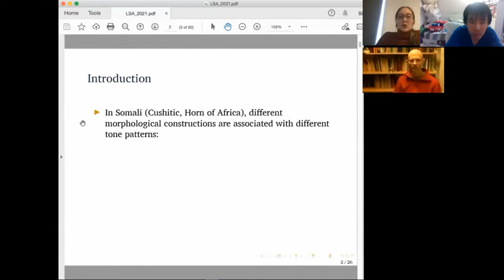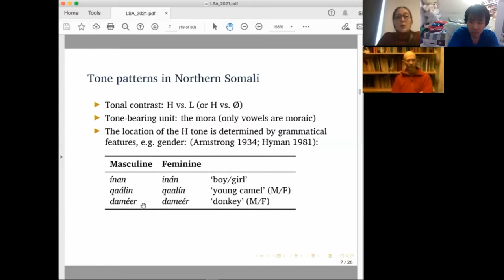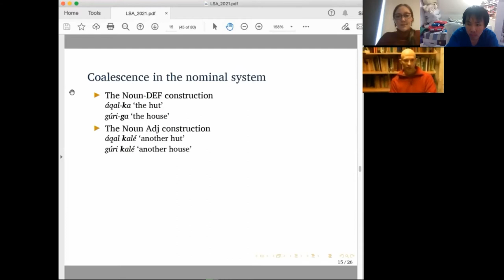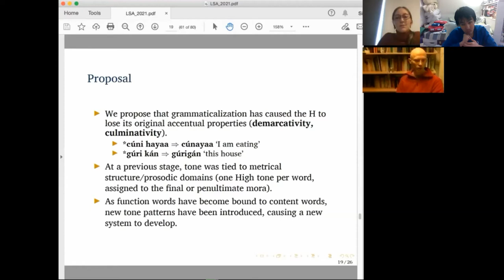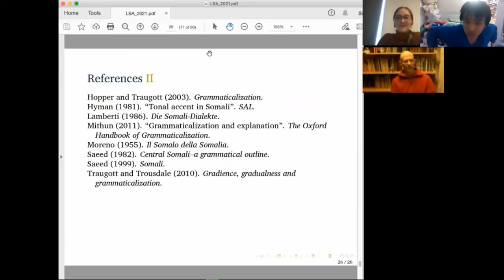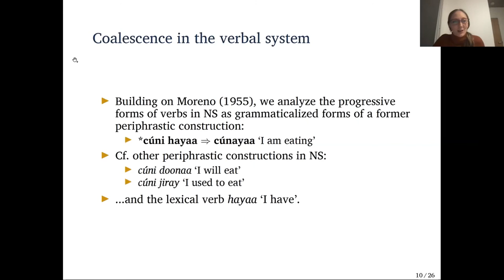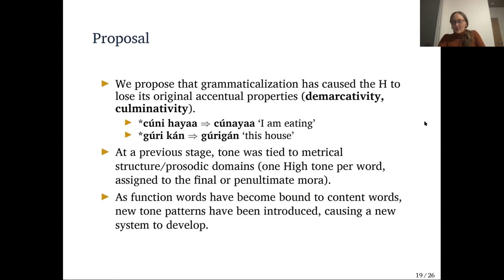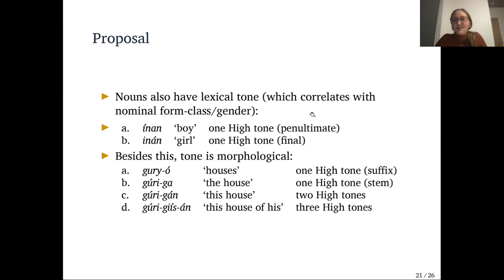LSA2021 Historical Linguistics I: Grammaticalization (1/3)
Session:  Historical Linguistics I: Grammaticalization
Presented Abstract:  1. Grammaticalization in Somali and the development of morphological tone
Date:  Thursday, January 7
Time:  5:15 - 6:45 PM PST
Room 3